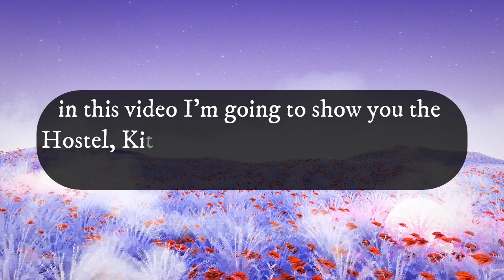Hostel of Samara State Medical University Russia || Neetu Singh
In this video I'm going to talk about Hostel and Gym of Samara State Medical University.

Hi, I'm Neetu Singh last year MBBS Student from Kazan Federal University,